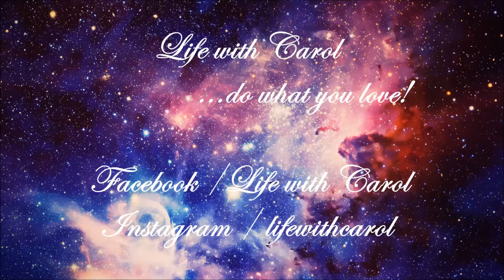VLOG | Letíme směr Londýn | Life with Carol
Po měsíci a půl Vás vítám u dalšího vlogu. Vlastně je to první vlog roku 2017! Pokud jste četli můj poslední článek na blogu, víte, že jsme se s přítelem rozhodli, že zkusíme pracovat v Londýně.

Tentokrát je vlog hodně krátký, má pouze minutu a půl, takže ten náš velký den uvidíte hodně ve stručnosti a navíc se toho v něm ani moc nedozvíte. Bát se ale nemusíte, protože se chystám videa, kde Vám chci postupně všechno ukázat a tak trochu Vás tady provést.

Ahoj :) Jmenuji se Karolína a ve svých 22 letech jsem se rozhodla, že začnu psát blog a natáčet videa.Velkou inspiraci jsem našla hlavně právě ve videích na youtube, díky kterým jsem také zjistila, co mě skutečně baví, a čemu bych se chtěla věnovat. A čím se budu lišit od ostatních? Asi tím, že se nebudu věnovat jen módě či líčení, ale i mým milovaným jezevčíkům.